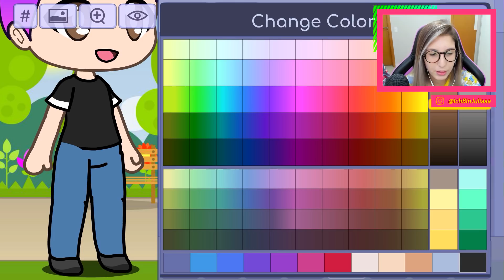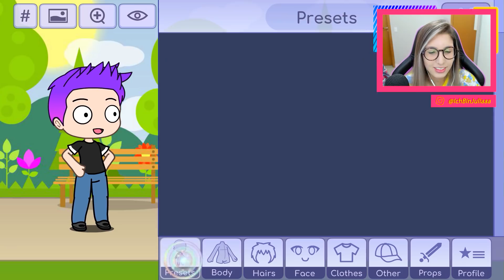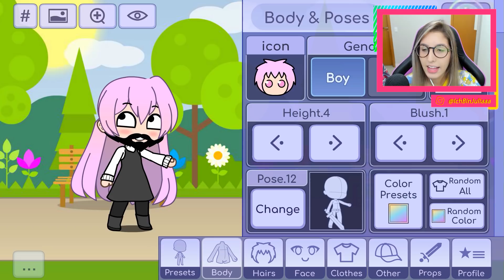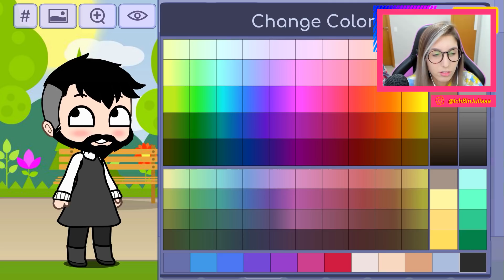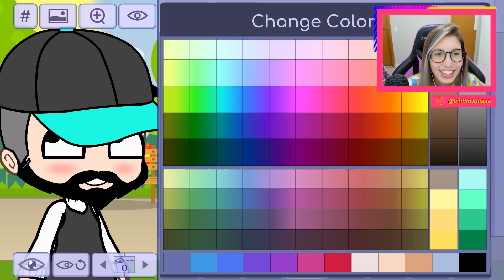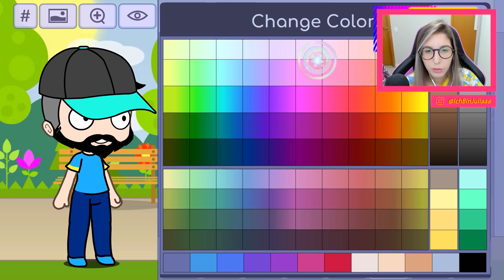CRIANDO YOUTUBERS FAMOSOS NO GACHA LIFE!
Fui desafiada a criar alguns youtubers famosos no Gacha Life! Será que consegui?